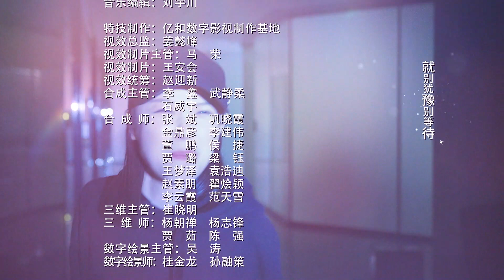ENG SUB💋 星空下的交换/Exchange Under The Star EP03｜💋花痴少女意外与漂亮女明星交换灵魂，💞从此疯狂求爱模式正式开始。dramaclips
📅北京时间：8月15日晚18:00正式開播，首更2集，以后每天1集.
BST: 15 August at 6:00 p.m.t.First 2 episodes, then 1 episode per day, please watch.

📺剧情：
花痴少女在一场流星雨下许愿，没想到竟与女明星交换灵魂，并可以接触到自己喜欢的男生，从此开始疯狂追爱模式。
The nympho girl made a wish under a meteor shower, but unexpectedly exchanged souls with a female star, and was able to get in touch with the boy she liked. From then on, she started the crazy love mode.

《我的邻居睡不着/My Neighbour Can’t Sleep》官方列表： Husband Who Love Me》官方列表：